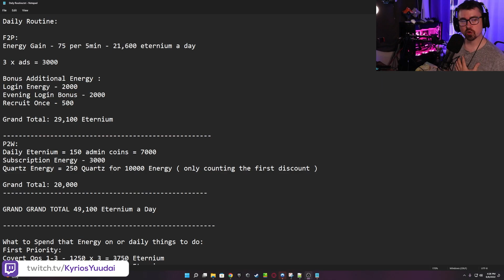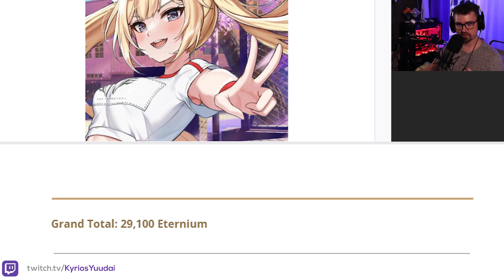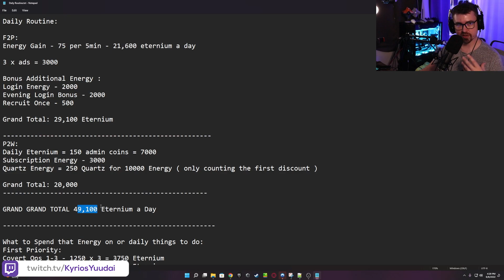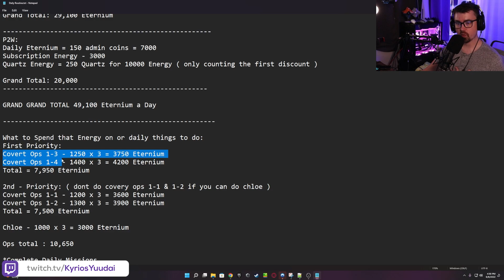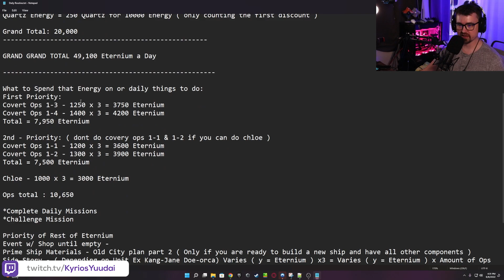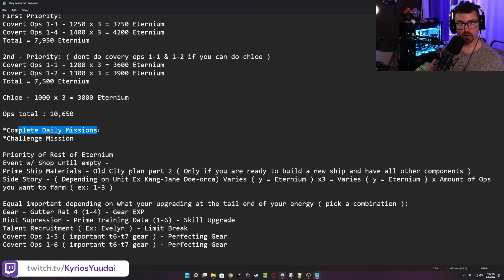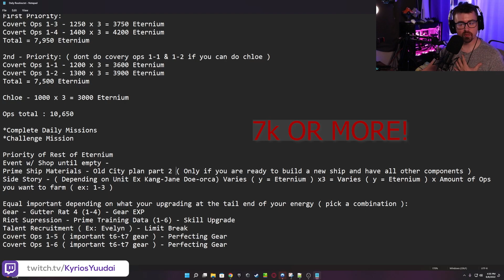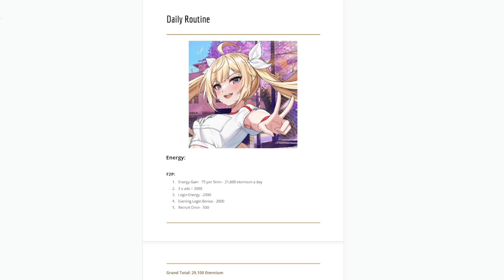DAILY FARMING GUIDE, Info, Gear, Ship Parts OH MY - CounterSide Global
Here is an optimized guide to how you should be spending your ETERNIUM each day!

💰- Youtube Support ($$ goes back into the channel and my kiddos) -

🔥Chapters🔥
0:00 Intro
0:40 Energy Gain
2:28 First Priority
4:10 2nd
5:45 3rd
6:40 4th
9:00 5th
11:15 Outro and DOC!

🔥SAUCE🔥
All Credit is Given in the form of SAUCE

counter side
counterside global
counterside kyriosyuudai
counterside limit break
counterside daily
counterside beginners
counterside guide
counter side gameplay
counterside beginner guide
counter side global